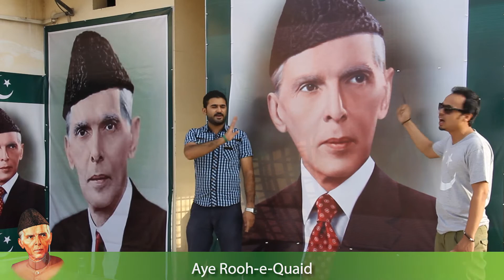14 August Ehd e Wafa IBA Intern & Alamgir Welfare 2015